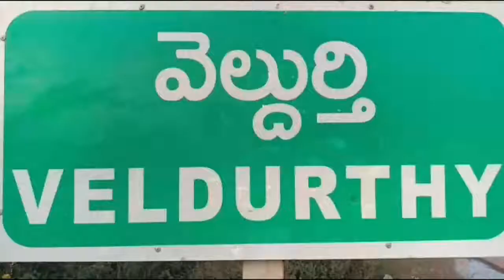మహాశివరాత్రి ఉత్సవాలను ఘనంగా ప్రశాంతంగా అందరి సహకారాలతో నిర్వహిద్దాం ఎస్ ఐ జి పి నాయుడు |PRAJAANETRA